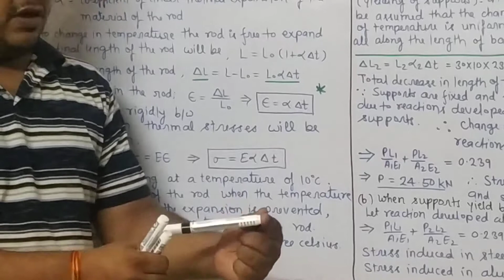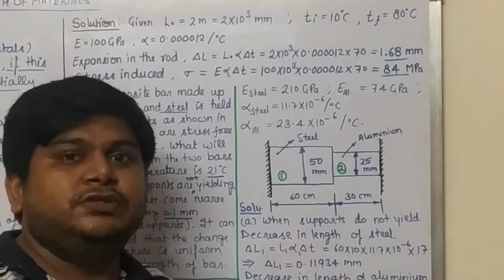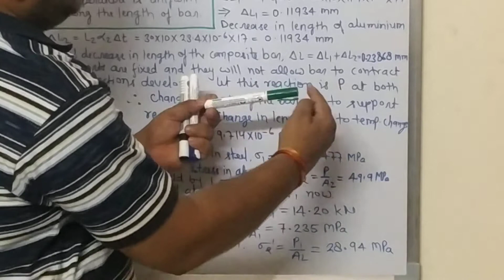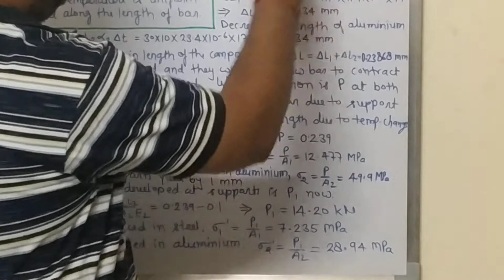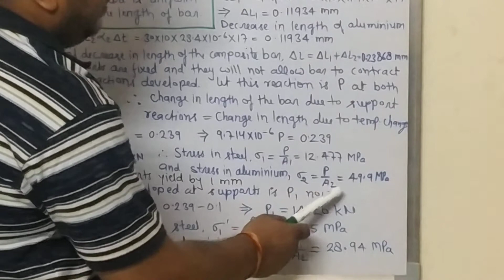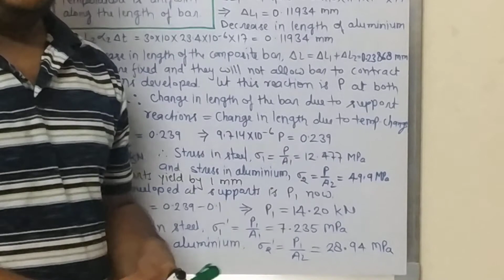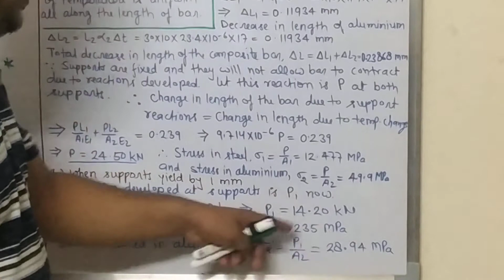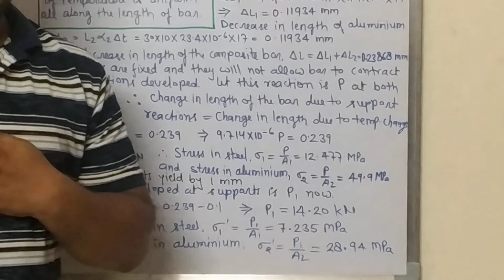SOM(UNIT-1_L-6), Thermal Stresses